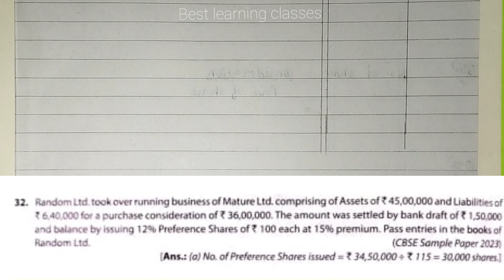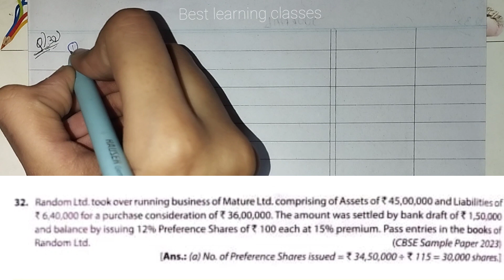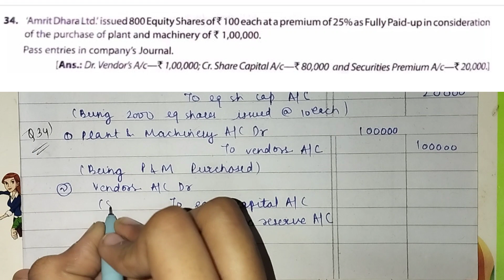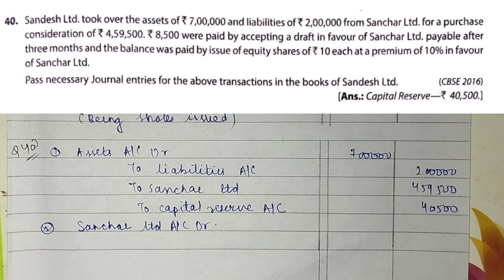ISSUE OF SHARES | TSGREWAL SOLUTIONS | Q32,33,34,35,36,37,38,39,40 | SESSION 2023-24 | CLASS12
double  entry book keeping solutions of class 12 issue of shares Q32,33,34,35,36,37,38,39,40 edition 2023-24